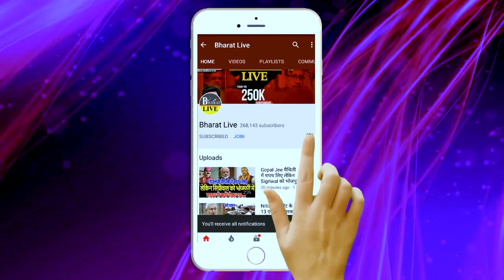Exclusive! सम्राट- RCP वाली भाजपा की लव-कुश जोड़ीपर कुशवाहा ने चुप्पी तोड़ किया बड़ा दावा अब यादव,